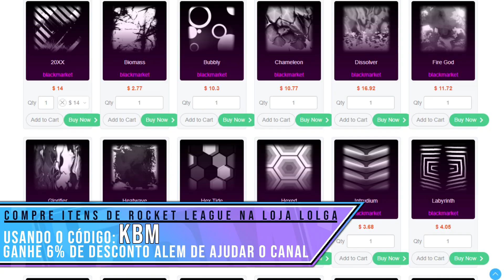SKYLINE VS O NOVO DODGE CHARGER NO GOL A GOL DO ROCKET LEAGUE